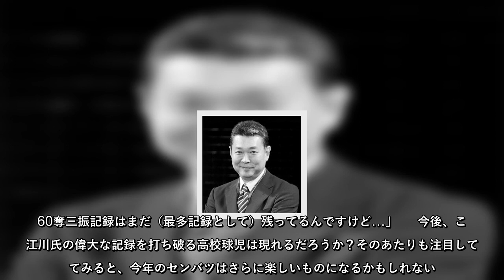江川卓、73年センバツで準決勝敗退より心残りは“最多奪三振記録の伸び”！？